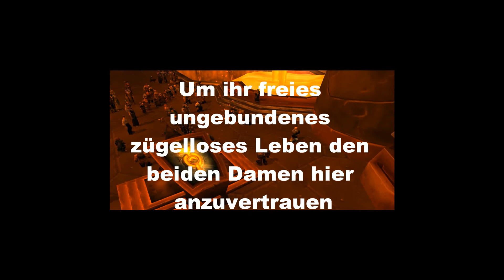Zwergische Doppelhochzeit 2/9 - Kult der Verdammten - KdV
World of Warcraft, Kult der Verdammten - KdV
RP - Event
Zwergische Doppelhochzeit 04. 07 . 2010